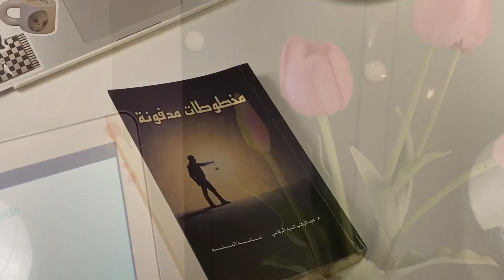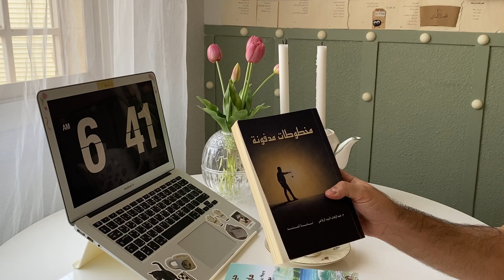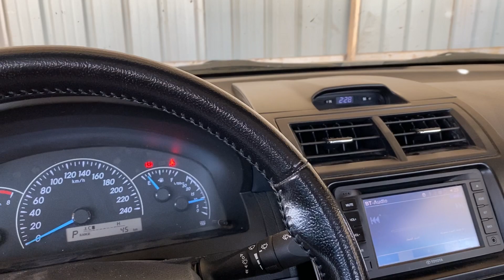لحظات فجرية 🍃 القراءة الحالية ،مشتريات شي ان، ماتشا بمحلي جديد ، مشتريات و تجهيزات العيد 🪴🌷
السلام عليكم

صباح / مساء الخير 🌱🌙

رابط صفحة مررها

شكراً لدعمكم

لاتنسوا  👍🏻 و الاشتراك و مشاركة الفلوق  .

حساباتي الأخرى 💌🌱